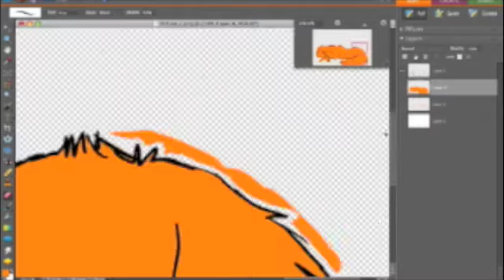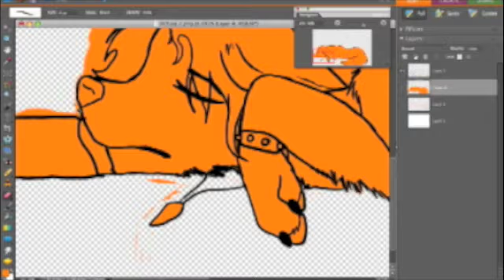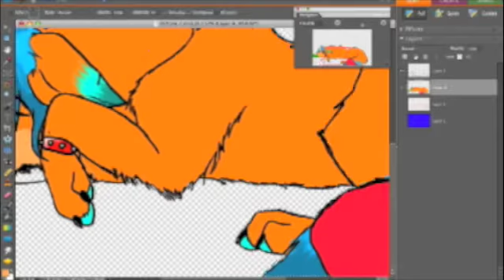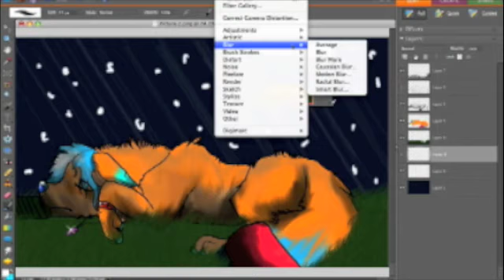Nikki in the Rain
I did this just to practice my rainy day scene.